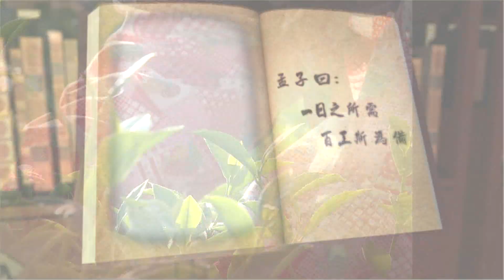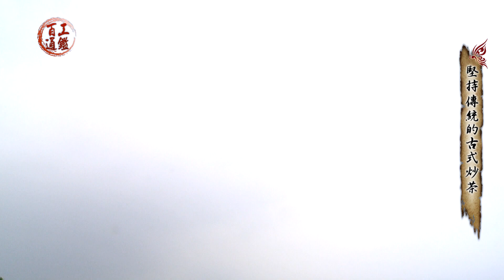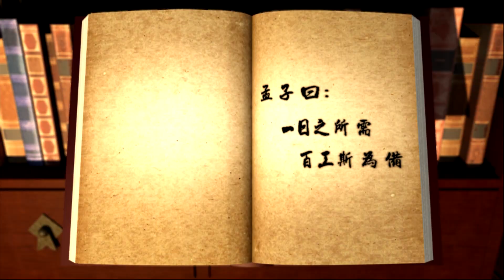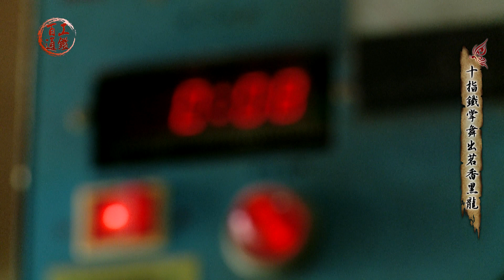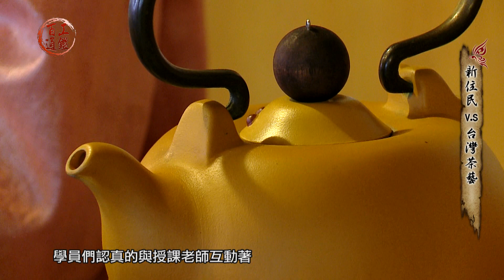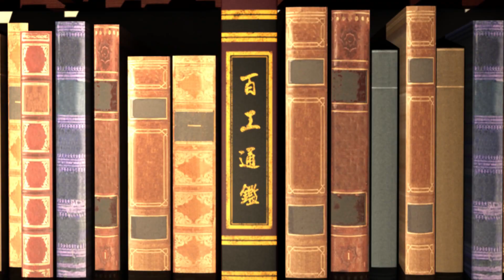百工 鹿谷手炒茶